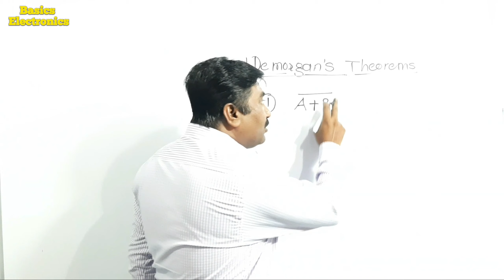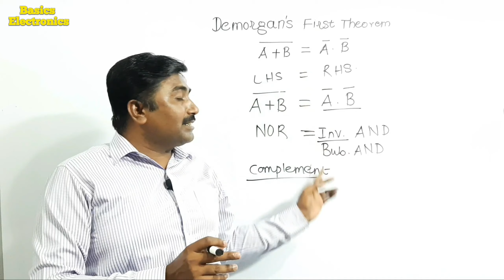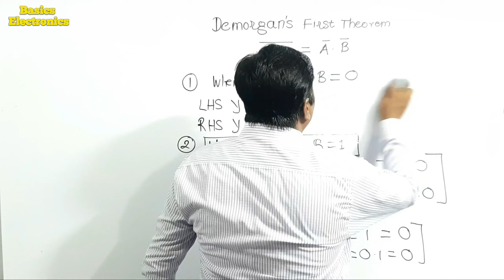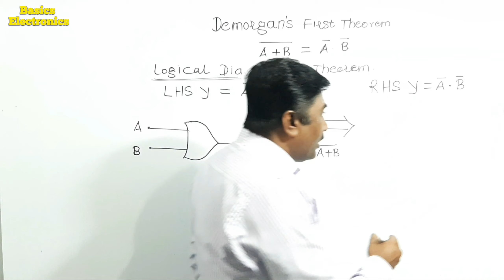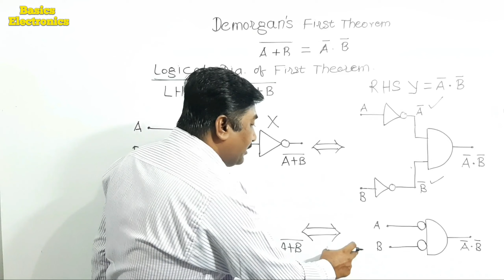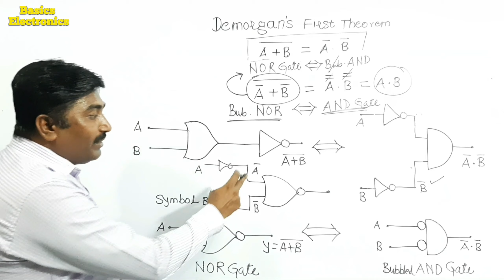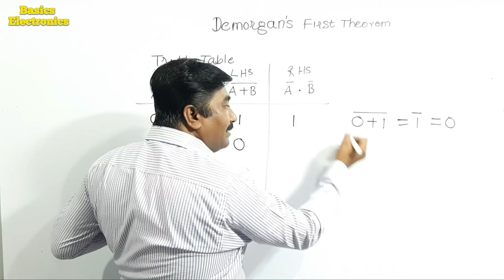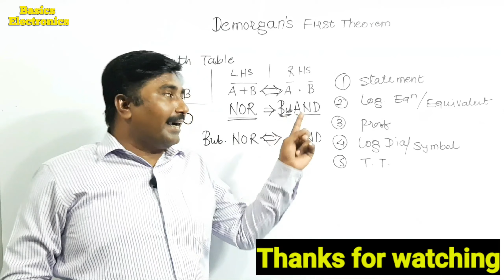Demorgan's Theorems explained with proof and logical diagram in easy way Part 1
When we deal with logic, we actually face a two-valued question. Its answer will be either in YES or NO! The English mathematician George Boole assigned two symbols to two possible answers/solution: Yes = 1 and No = 0. This is called the method of reasoning to answer a two-valued* question. Thus, Boolean algebra is mainly used in digital circuits to manipulate, design, and analyze the working of electronic circuits in terms of high or low, 1 or 0, yes or no, true or false, etc.
In this video, Demorgan's theorems are discussed in simple and easy language. This is very important for students of physics, electronics, and computer science students. The questions are asked on Demorgan's theorems to prove as well as the questions are asked on Demorgan's theorems in JEE and Gate Examination.
There are two Demorgans theorems
The first theorem states that the complement of a logical sum is equal to the product of the logical complements.

The second theorem states that the complement of a logical product is equal to the sum of the logical complements.